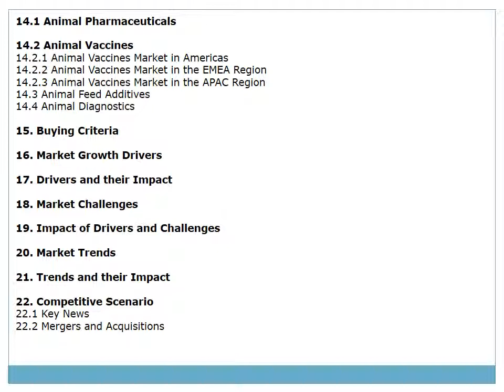Global Animal Health Market 2014 2018 Size, Share, Growth, Trends, Demand and Forecast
Global Animal Health Market 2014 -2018 Size, Share, Demand, Analysis, Industry Growth, Trends, Research, Report, Opportunities and Forecast

Report Overview

Animal health refers to veterinary services intended to prevent animal diseases or treat animals to enhance their quality of life, increase their lifetime, or increase the yield of animal food. The Global Animal Health market covers the following segments: Feed Additives, Pharmaceuticals, Vaccines, and Diagnostics. Animal feed additives improve the health of animals and the quality of animal food. Animal pharmaceuticals and animal vaccines are used to treat or prevent a disease/condition. Animal diagnostics help in the detection of bacteria, antibodies, viruses, and hormones.

TechNavio's analysts forecast the Global Animal Health market to grow at a CAGR of 5.43 percent over the period 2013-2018.

Covered in this Report

This report covers the present scenario and the growth prospects of the Global Animal Health market for the period 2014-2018. To calculate the market size, the report considers revenue generated through the sales of various animal health products through the following segments: Diagnostics, Pharmaceuticals, Vaccines, and Feed Additives.

TechNavio's report, the Global Animal Health Market 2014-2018, has been prepared based on an in-depth market analysis with inputs from industry experts. The report covers the Americas, and the EMEA and APAC regions; it also covers the Global Animal Health market landscape and its growth prospects in the coming years. The report includes a discussion of the key vendors operating in this market.